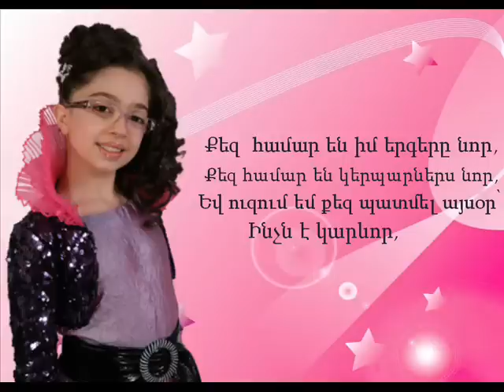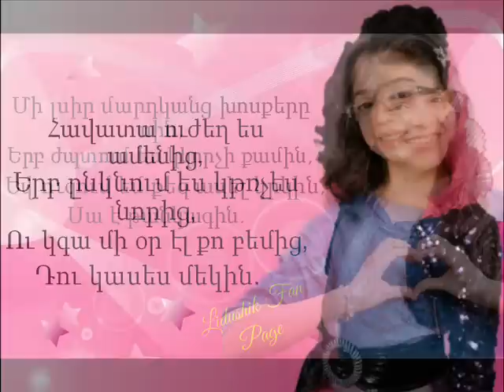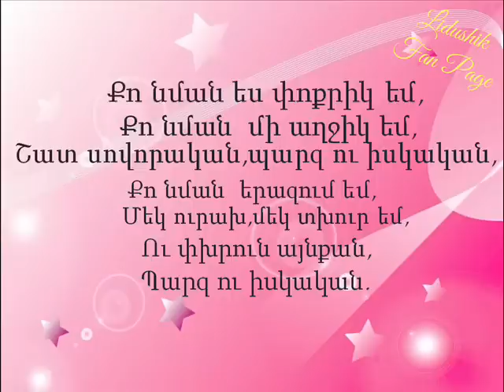Lidushik & Diana Kalashova /Qo nman/ /Lyrics/